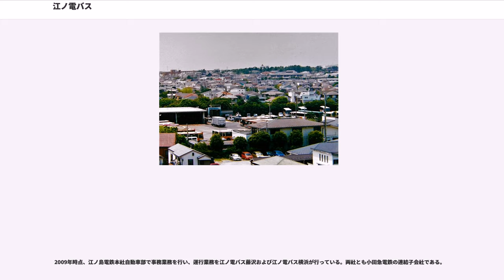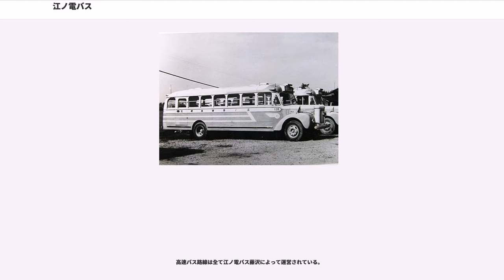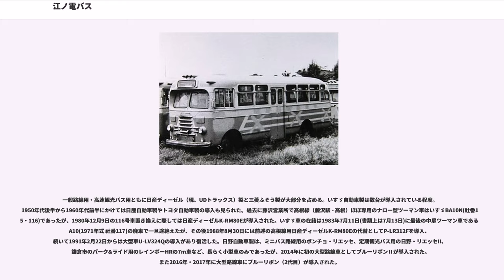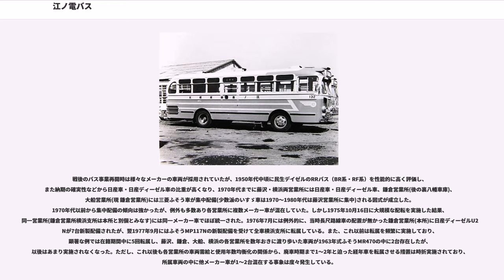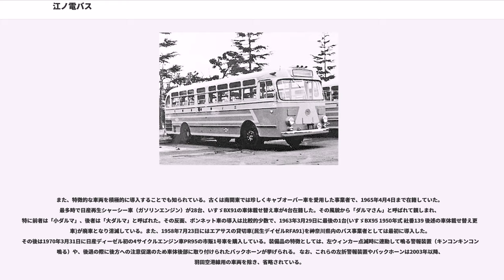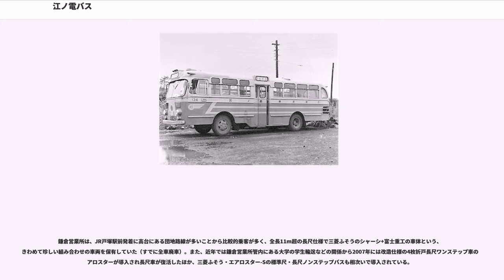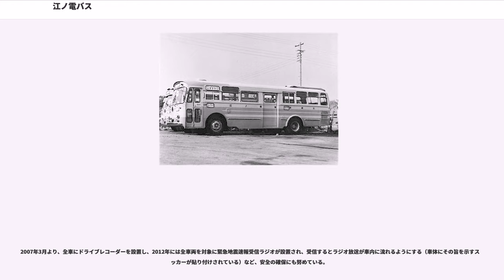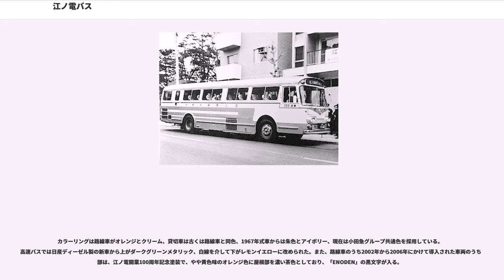江ノ電バス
江ノ電バス（えのでんバス）は、江ノ島電鉄株式会社のバス事業のブランド名。および1998年から2008年まで存在した江ノ島電鉄のバス事業の委託・移管を受けてきたバス事業者の名称。

2009年時点、江ノ島電鉄本社自動車部で事務業務を行い、運行業務を江ノ電バス藤沢および江ノ電バス横浜が行っている。両社とも小田急電鉄の連結子会社である。

現在は江ノ島電鉄の傍系会社である株式会社江ノ電バス藤沢および、分離子会社の株式会社江ノ電バス横浜が路線バス・貸切バス・特定バス運行を行なっている。路線バスは鎌倉市、藤沢市南部と、横浜市戸塚区・港南区・栄区・磯子区を中心に路線網を展開し、横浜駅まで到達する路線もある。もともとは江ノ島電鉄がバス事業を直営していたが、1998年に江ノ電バス株式会社を設立し、一部路線の移管と管理の受委託をすすめてきた。2007年に江ノ電バス横浜を設立し、江ノ島電鉄が直営していた横浜営業所と鎌倉営業所の一部を移管させ、バス事業の分社化を完了した。江ノ電バスも江ノ電バス藤沢に改称し、旧鎌倉営業所の一部路線とともに管理の受託を受け、江ノ島電鉄による直営は終了した。

株式会社江ノ電バス藤沢は、江ノ島電鉄より譲渡された旧藤沢営業所管轄と旧手広営業所管轄及び鎌倉湖畔線の一般路線の運行と『京都・大阪』『金沢』『田沢湖・角館』方面の夜行高速バスの運行、公共施設や一般の貸切運行も行なっている。車両後部裾部には『江ノ電バス藤沢』と表記されている。社員の制服は灰色。なお、制帽に紫のラインが入った物を着用しているのは、初任運転士を指導教育する指導運転士。非運転職はダブルの制服で袖裾に階級ラインが入る。

株式会社江ノ電バス横浜は、旧鎌倉営業所と旧横浜営業所の管轄エリアを担っている。車両後部裾部には『江ノ電バス横浜』と表記あり。社員は江ノ島電鉄からの出向という形の運転士がほとんどを占める（一部プロパー社員あり）。江ノ島電鉄・鉄道員の旧制服と同じで青色。ただし、制帽は小型でメッシュ地の独特な物を通年着用している。指導運転士は名札に記載されるだけで、制服等に違いは無い。非運転職（運行管理者等）は袖裾に階級ラインが入る。

主なターミナル駅： 辻堂駅、藤沢駅、大船駅、戸塚駅、鎌倉駅、上大岡駅、横浜駅

各路線詳細については江ノ電バス藤沢・湘南営業所、江ノ電バス横浜・鎌倉営業所、江ノ電バス横浜・横浜営業所を参照。

高速バス路線は全て江ノ電バス藤沢によって運営されている。

運行経路

運行経路

一般路線用・高速観光バス用ともに日産ディーゼル（現、UDトラックス）製と三菱ふそう製が大部分を占める。いすゞ自動車製は数台が導入されている程度。1950年代後半から1960年代前半にかけては日産自動車製やトヨタ自動車製の導入も見られた。過去に藤沢営業所で高根線（藤沢駅 - 高根）ほぼ専用のナロー型ツーマン車はいすゞBA10N(社番115・116)であったが、1980年12月9日の116号車置き換えに際しては日産ディーゼルK-RM80Eが導入された。いすゞ車の在籍は1983年7月11日(書類上は7月13日)に最後の中扉ツーマン車であるBA10(1971年式 社番117)の廃車で一旦途絶えたが、その後1988年8月30日には前述の高根線用日産ディーゼルK-RM80Eの代替としてP-LR312Fを導入、続いて1991年2月22日からは大型車U-LV324Qの導入があり復活した。日野自動車製は、ミニバス路線用のポンチョ・リエッセ、定期観光バス用の日野・リエッセII、鎌倉市のパーク&ライド用のレインボーHRの7m車など、長らく小型車のみであったが、2014年に初の大型路線車としてブルーリボンⅡが導入された。また2016年・2017年に大型路線車にブルーリボン（2代目）が導入された。

戦後のバス事業再開時は様々なメーカーの車両が採用されていたが、1950年代中頃に民生デイゼルのRRバス（BR系・RF系）を性能的に高く評価し、また納期の確実性などから日産車・日産ディーゼル車の比重が高くなり、1970年代までに藤沢・横浜両営業所には日産車・日産ディーゼル車、鎌倉営業所(後の裏八幡車庫)、大船営業所(現 鎌倉営業所)には三菱ふそう車が集中配備(少数派のいすゞ車は1970～1980年代は藤沢営業所に集中)される図式が成立した。1970年代以前から集中配備の傾向は強かったが、例外も多数あり各営業所に複数メーカー車が混在していた。しかし1975年...